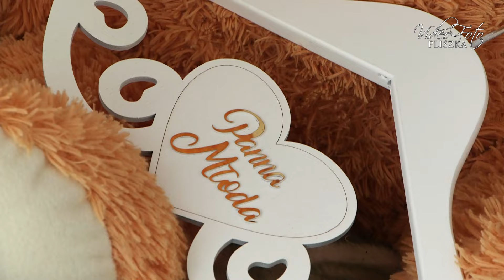Ola i Adrian 2024 :)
Video-Foto Pliszka